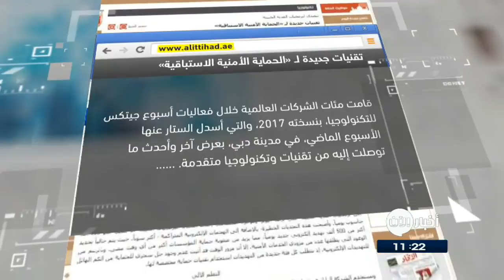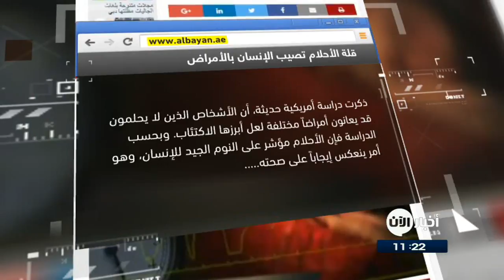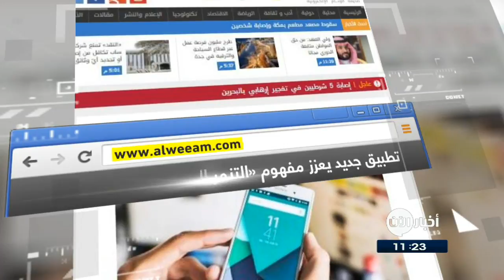03-10-2017 | قلة الأحلام تصيب الإنسان بالأمراض.. وعناوين أخرى في جولة الصحافة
صحيفة الاتحاد الاماراتية
تقنيات جديدة لـ «الحماية الأمنية الاستباقية»
قامت مئات الشركات العالمية خلال فعاليات «أسبوع جيتكس للتكنولوجيا، بنسخته 2017، والتي أسدل الستار عنها الأسبوع الماضي، في مدينة دبي، بعرض آخر وأحدث ما توصلت إليه من تقنيات وتكنولوجيا متقدمة. وكانت الشركة اليابانية العالمية «تريند مايكرو» أول شركة تقوم بدمج تقنيات التعلم الآلي عالية الدقة مع تقنيات الحماية ضد أجيال مختلفة من التهديدات الإلكترونية، وذلك من خلال عرضها لتقنيات XGen الفائقة التطور، للحماية الأمنية الاستباقية والمستندة إلى برمجيات التعلم الآلي.

البيان الاماراتية
قلة الأحلام تصيب الإنسان بالأمراض
ذكرت دراسة أميركية حديثة، أن الأشخاص الذين لا يحلمون قد يعانون أمراضا مختلفة لعل أبرزها الاكتئاب. وبحسب الدراسة فإن الأحلام مؤشرعلى النوم الجيد للإنسان، وهو أمر ينعكس إيجابا على صحته.

الشرق الأوسط
صِدام بين غوغل و أمازون حول «يوتيوب»
تصاعد الخلاف العلني بين شركتي أمازون و«غوغل» بعد تعطيل الدخول إلى موقع "يوتيوب" من بعض الأجهزة التابعة لشركة أمازون، وفقاً لموقع «بي بي سي».
وتوقف عمل موقع يوتيوب على أجهزة «إيكو شو» التي توزعها شركة أمازون.
وجهاز إيكو شو هو سماعة ذكية مزودة بشاشة لعرض الفيديوهات ومعلومات عنها.
وقد تبادلت الشركتان الانتقادات في بيانين، إذ اتهمت أمازون «غوغل» بإغلاق خدمة يوتيوب على أجهزة إيكو شو من دون تقديم «أي توضيح».

فيس بوك يوظف 1000 شخص إضافى لمراجعة الإعلانات
طورت شركة ناشئة تقنية جديدة يمكنها مساعدة اللاعبين على التحكم في ألعاب الواقع الافتراضي من خلال أفكارهم وإشارات العقل من دون الحاجة إلى تحريك أيديهم أو بذل أي مجهود إضافي.
يقول مسؤولو الشركة إن هذه التقنية لا تستخدم أنماط الموجات الدماغية المرتبطة بالتركيز المركب أو الاسترخاء كإشارات تحكم. وبدلا من ذلك،و يسجل برنامج "نيورابل" إمكانات ذات صلة بالحدث، وإشارات أكثر تحديدا تحدث عندما يستجيب الدماغ للمؤثرات، مما يسمح لطريقة التفاعل القائم على النية.

الكشف عن تطبيق جديد يعزز مفهوم «التنمر الإلكتروني» في المدارس
أصدرت مؤسسة كومون سينس ميديا غير الربحية لتقديم المشورة تقريراً حول تطبيقات التواصل الاجتماعي الأكثر تأثيراً بين طلاب المدارس وخطورة انخراطهم فيها دون توجيه أو وعي أو إحساس بالمسؤولية.

حيث باتت تحل محل الشبكات الاجتماعية المعروفة بين الطلاب، حيث وجدوا فيها جميع المميزات داخل مكان واحد، من كتابة رسائل ودردشة ومقابلة أشخاص جدد ومشاركة لقطات ومقاطع فيديو ونصوص وغيرها، والتي غالباً ما تكون بعيدة عن رادار الآباء ومراقبتهم.